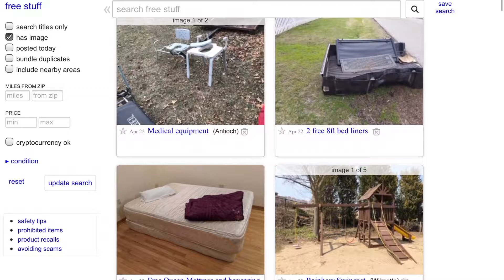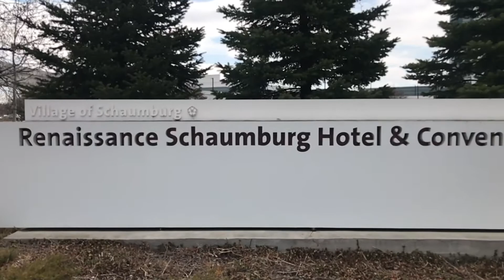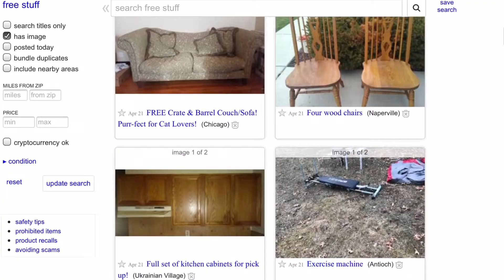The Value of A Free Landscape Design - Vlog #022 - VizX Design Studios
Are you still trying to get a free landscape design? If so think again, the value might not be what you are looking for.

Locations
Downtown Riverwalk -  Naperville, IL
Renaissance Hotel - Schaumburg, IL
Lehigh Station - Aurora, IL
Chicago, IL
Naperville, IL

Stamped Concrete, Pavers, Natural Stone, Travertine, Lime Stone, Coping,

Keystone, Pavestone, Allen block, Baselite, Belgard, Redi-Rock block system, Versa-Lok, wood, Deck, Uni-Lock, Techo-Bloc

VizXDesign Studios, LLC is an award-winning outdoor living landscape design and construction management firm. VizX was founded to provide innovative landscaped spaces changing how the world views outdoors living. Our company focus is strong client relationships; we strive to be the best for our customers by understanding and meeting their needs. We take pride in paying attention to details and working with our clients through each phase of the project.
Bringing the entire project together, we create a 3D visual and video so that you can see what your dream will become. Our 3D design and build print drafting incorporates the outcome of all of your outdoor living dreams with detailed blueprint for builders and contractors.

Our canvas is the whole world. We are an international outdoor living design firm.